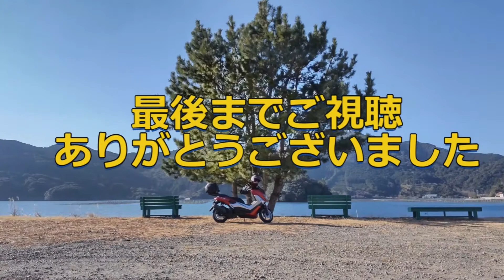"命名" その名の由来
ShinTaso MotoVlogの由来について

所有機材：
・GoPro Hero4 Black Edition
・BUFFALOマイク BSHSM03BK
・Apeman A79 & 付属マイク

編集ソフト（無料版）：
・VideoProc Vlogger
・PhotoScape X

所有車両：
・YAMAHA NMAX125（2016年式）
・YAMAHA Aprio（1998年式